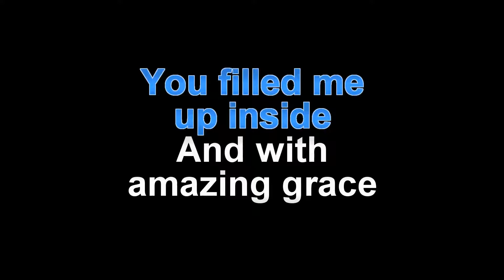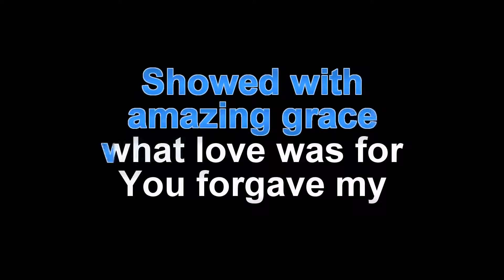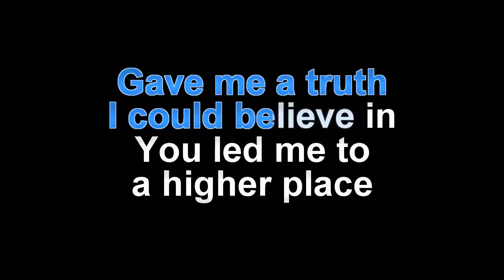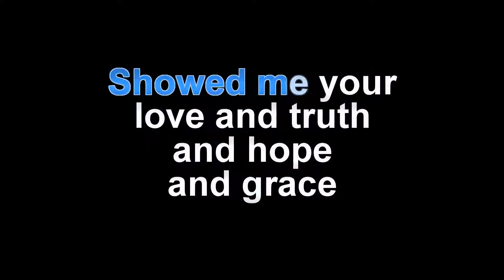Neil Diamond - Pretty Amazing Grace (Karaoke Version) with Lyrics HD Vocal-Star Karaoke